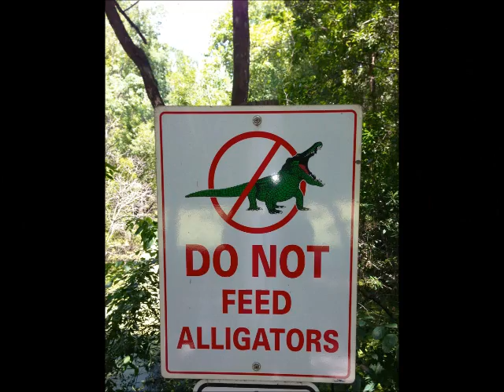Dragon Warrior Martial Arts Summer Picnic 2013